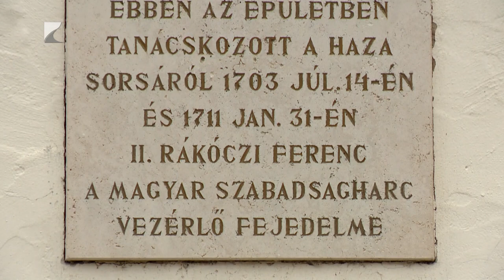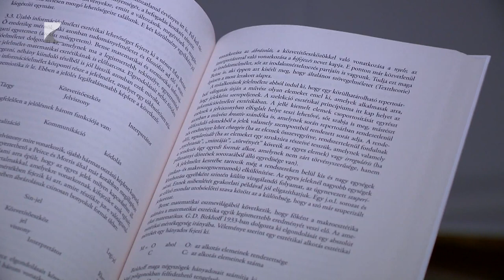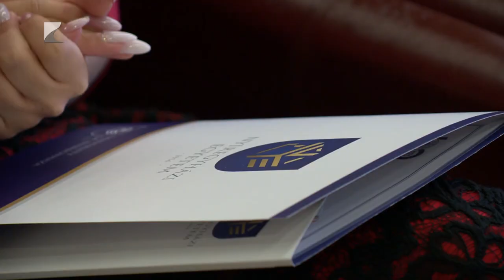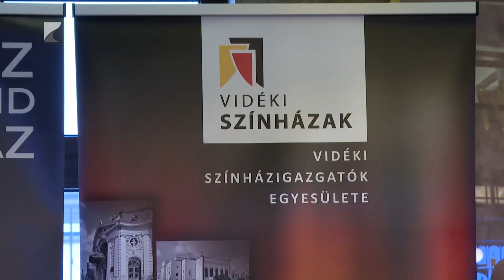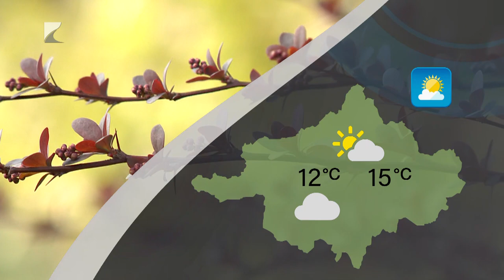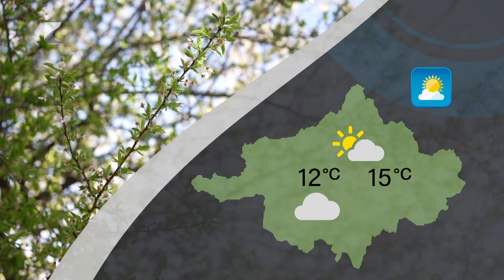Híradó - 2024.03.26. Kölcsey TV